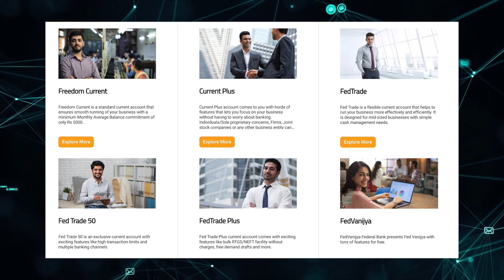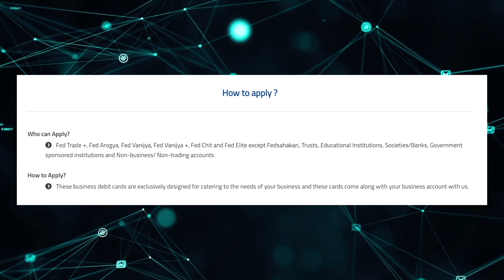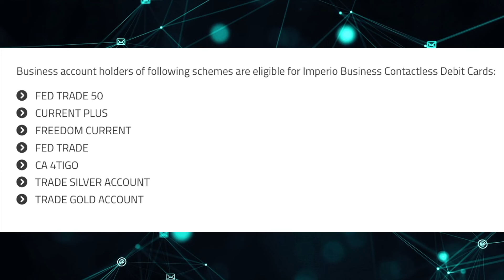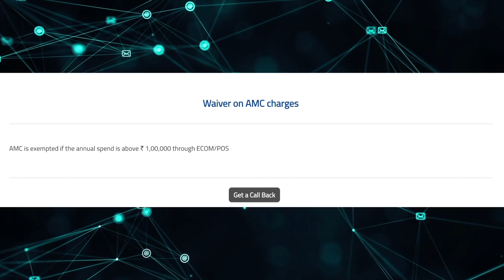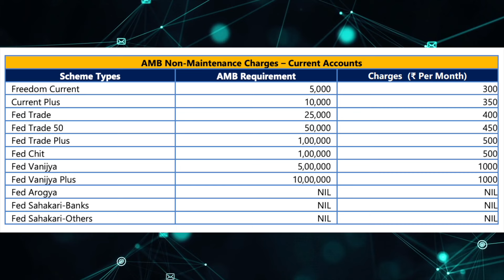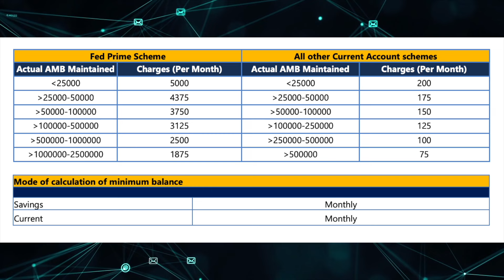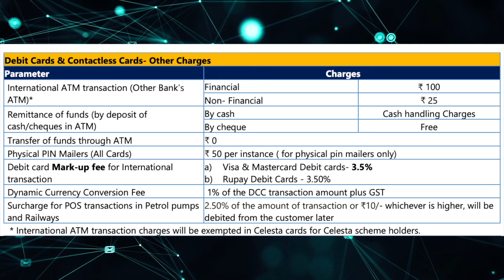ബിസിനസ്സ് ആണോ ? Federal Bank Business Debit Cards | Federal Bank Current Accounts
This video is about Federal Bank Business Debit Cards.VISA Imperio Business Contactless Debit Card and Celesta Business Contactless Debit Card.

📌 We are not financial advisors.  To make the best financial decision that suits your needs, you must conduct research.  Always remember to make smart decisions and do your own research.